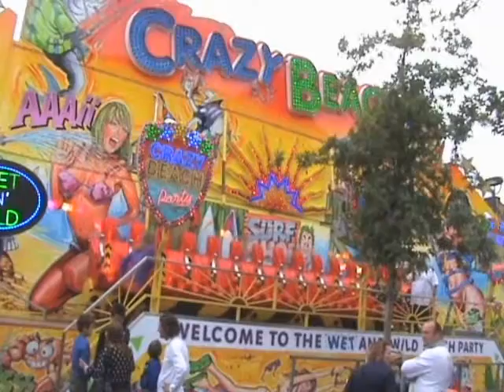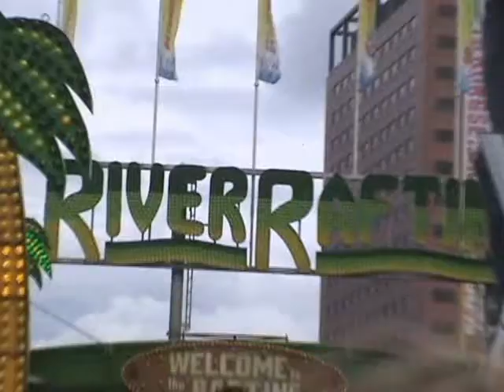tilburgse kermis 2011 Deel5